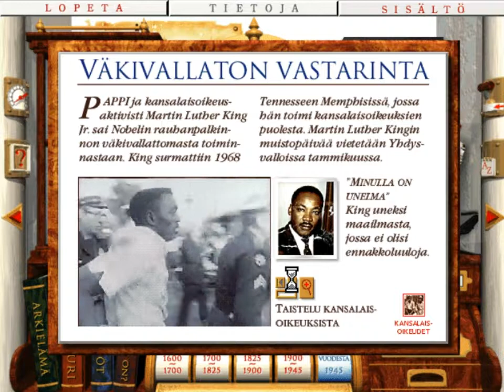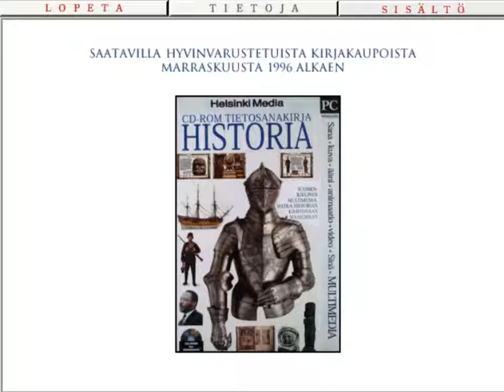CD-ROM Tietosanakirja Historia promo (1996)